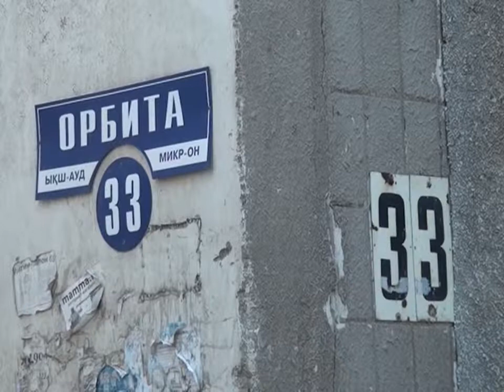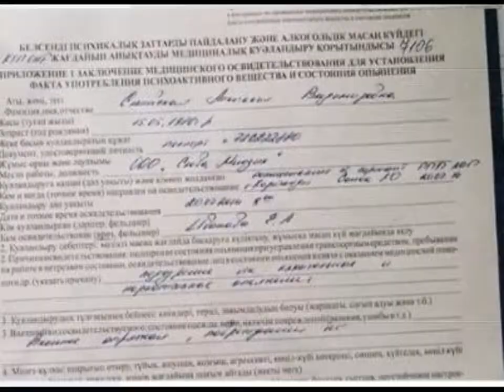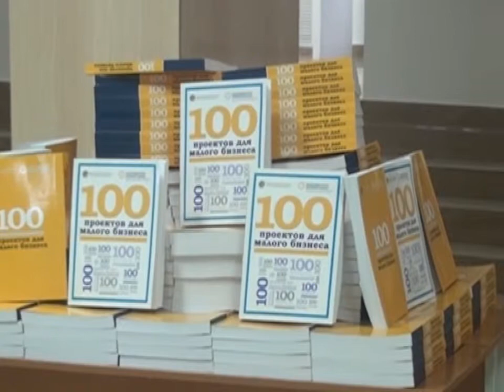21/07/2014 - Бірінші Қарағанды телеарнасының жаңалықтары